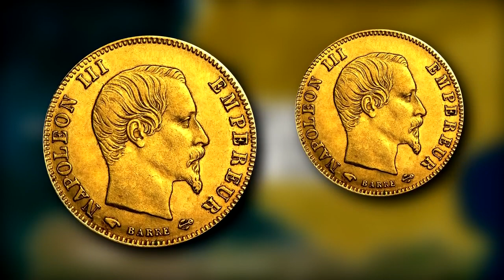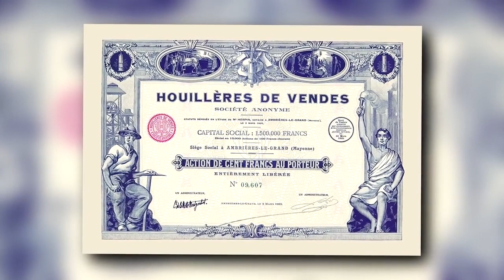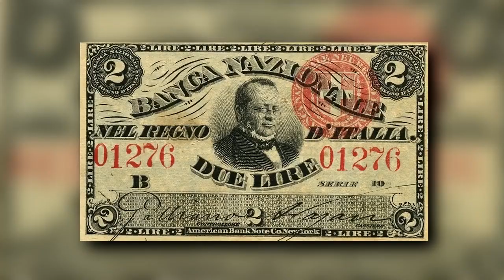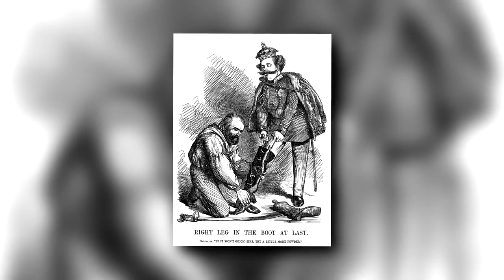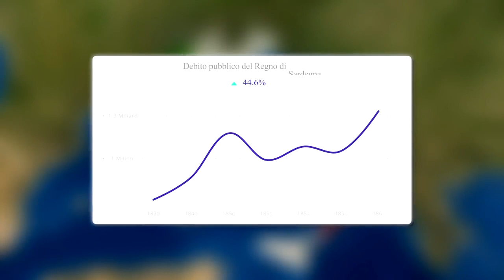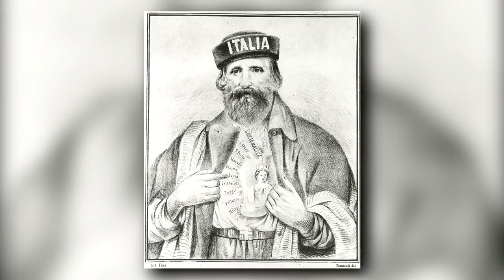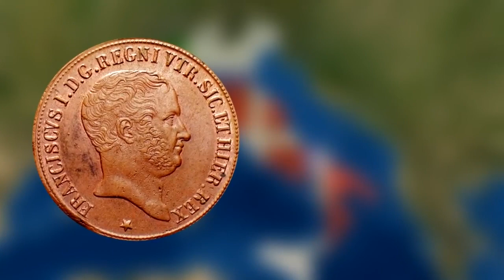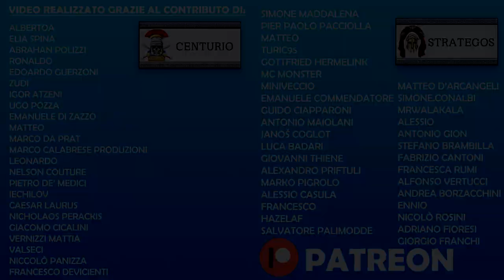Come i ROTHSCHILD finanziarono l'Unità d'Italia: omaggio a Nova Lectio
La storia tradizionale ci descrive l'Unità d'Italia e il risorgimento come una concomitanza di plebisciti,  moti spontanei. Fu davvero così l'unificazione? La realtà delle cose è alquanto diversa. A dare forza e contributo all'espansione sabauda nella penisola italiana furono massicci finanziamenti (a debito) della famiglia Rothschild; il motore del Risorgimento fu in sostanza il denaro. Il Regno di Sardegna diventò fortemente indebitato, al punto tale da dover trovare un modo per coprire il buco di bilancio causato dai prestiti dei Rothschild. Cavour aveva attuato grandi riforme nel paese, da strade a industrie e ferrovie. Ma questo non bastò. Serviva un conflitto per espandere i confini e aumentare gli introiti con cui ripagarsi i debiti finanziari: l'Unità d'Italia sarebbe stato il pretesto perfetto